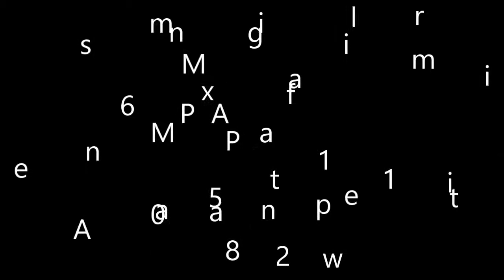Membuat Box Speaker Satellite 3 Inch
Proses DIY cara membuat box speaker satellite 3 Inch, menggunakan box plastik DIY elektronik ukuran X-5, video ini direkam menggunakan webcam Logitech C922, terimakasih telah menonton video ini, sampai jumpa di video selanjutnya